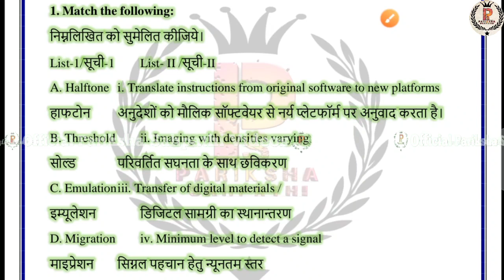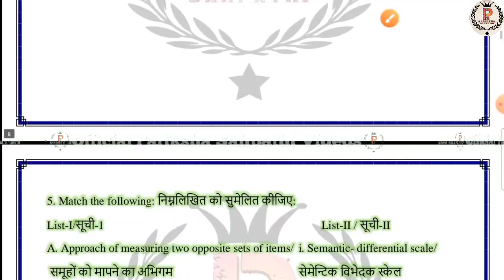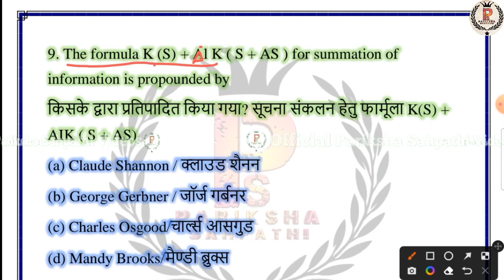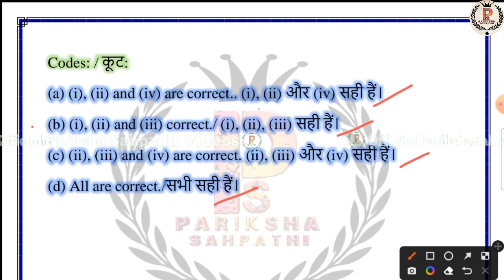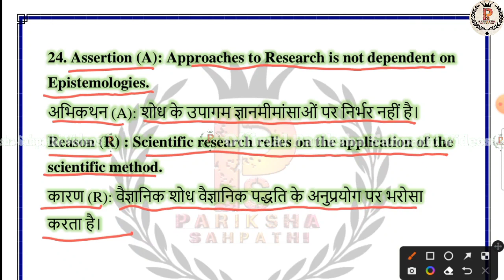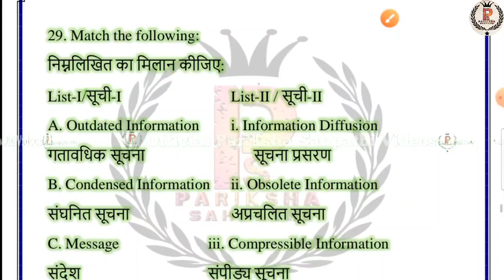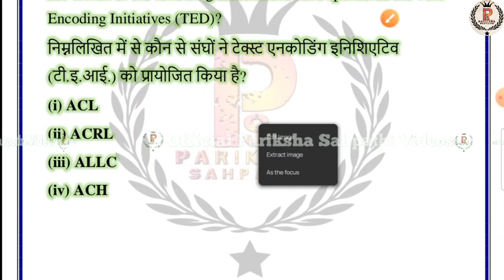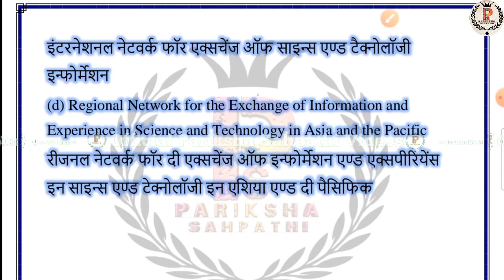DSSSB Librarian Exam || Other Library Important Q By RituMam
DSSSB Librarian Exam || DSSSB librarian || DSSSB 2022-23 || Other Library Important questions  By Ritu

YouTube के इतिहास में पहली बार Librarian Exam की मैराथन